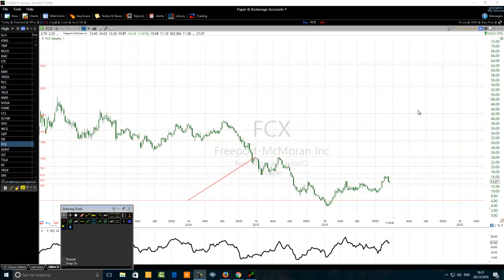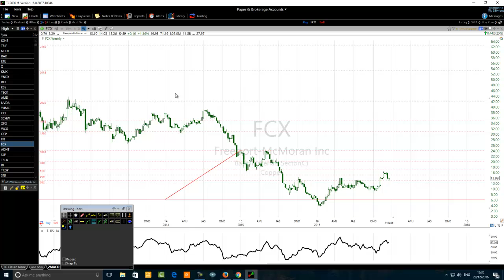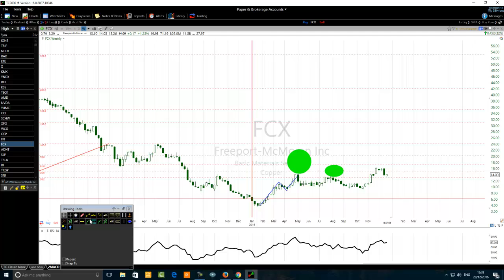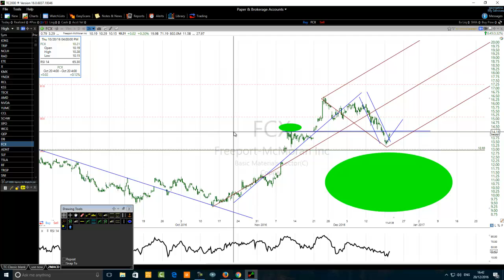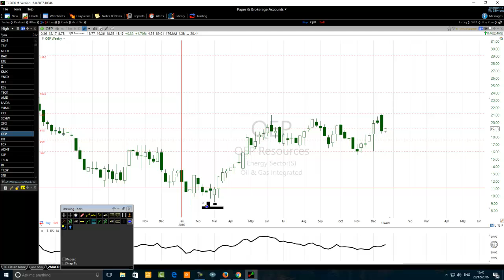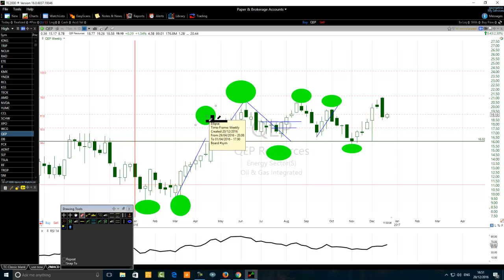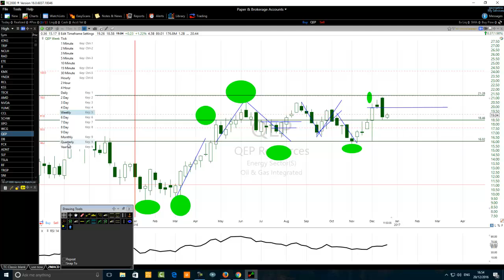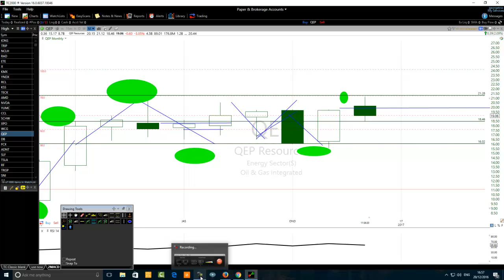Fibonacci Trader Reveals An Advanced Fibonacci Retracements Trading Strategy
Get a free but powerful Fibonacci retracements trading strategy
that will completely change and improve the way you have been
trading Fibonacci retracements before.  Start making a big difference with your Fibonacci day and swing trading strategies.
Get started.